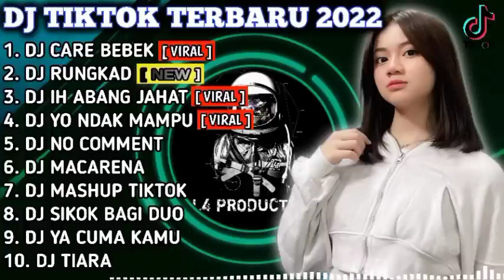DJ CARE BEBEK TIKTOK VIRAL 2022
(DJ TIKTOK VIRAL-DJ CARE BEBEK)

Like untuk terus menikmati lagu lagu populer lainnya dan komen tentang lagu populer ini ya. Selamat menikmati dan selamat mendengarkan.